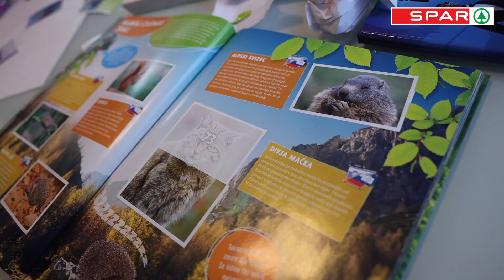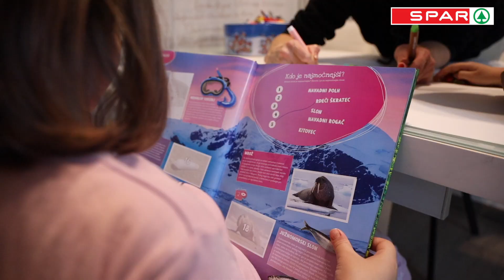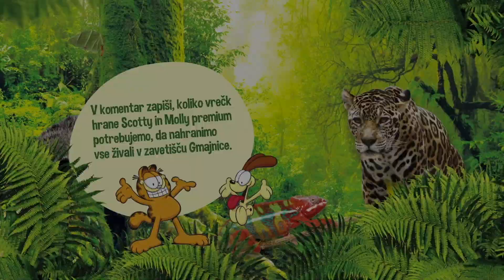SPAR - REKORDOMANIA 2 (četrti izziv za Cool družino)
Cool družina se je tokrat preizkusila v najenostavnejši nalogi ‒ spanju 😁. Sešteti so morali ure spanja in ugotoviti, kdo najbolj konkurira zaspanim živalim. V spodnjem videu si oglej, kdo je največji "Cool" zaspanec 😴.